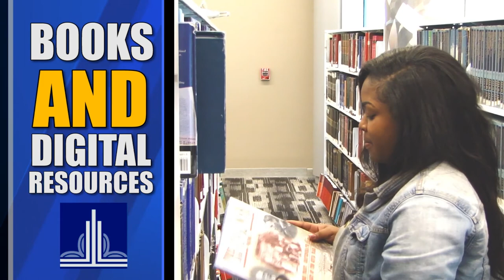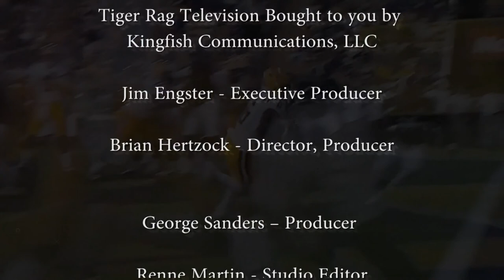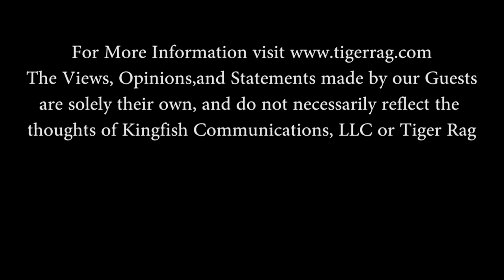Tiger Rag Television Episode January 15th 2020